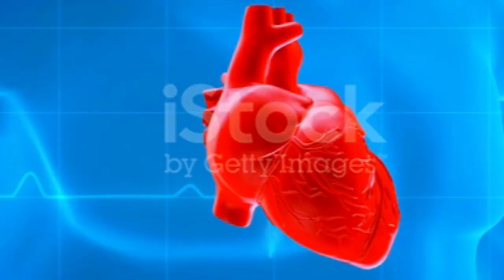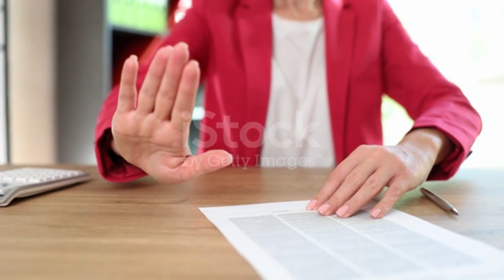इंसान को जोम्बी बना देने बाला ड्रग | This drug is turning people in to zombies.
In this video i will explain about the side effect of xylazine and how a drug turning peoples  into zombies.

Xylazine is a drug used for sedation, anesthesia, muscle relaxation, and analgesia in animals such as horses, cattle and other non-human mammals. It is an analog of clonidine and an agonist at the α2 class of adrenergic receptor. In veterinary anesthesia, xylazine is often used in combination with ketamine.